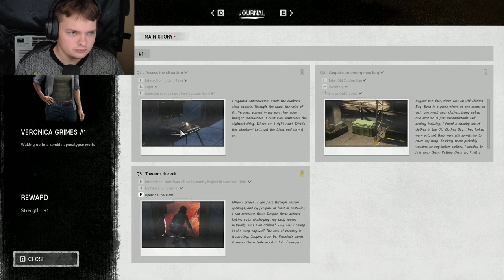He is throwing things at me!! | Night of the Dead - Part 1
Not gonna lie he looked like santa at first!